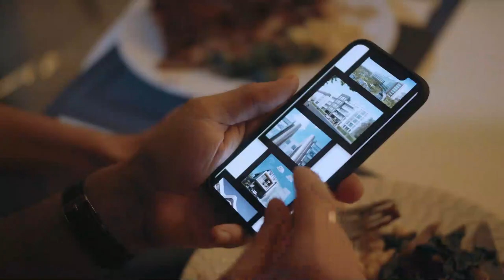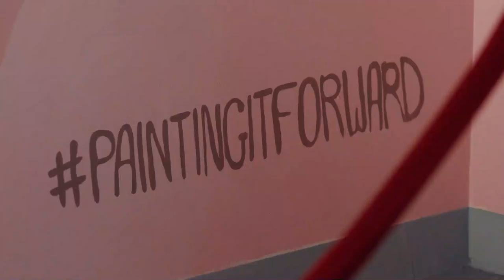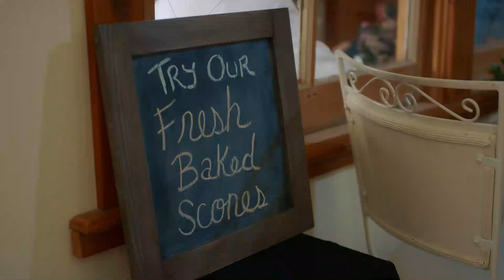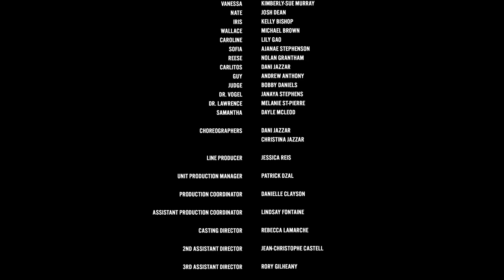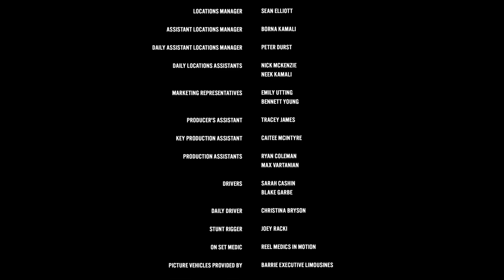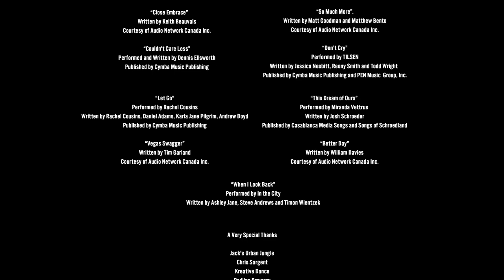Art of Falling in Love (2019) | Full Movie | Kimberly-Sue Murray | Josh Dean | Kelly Bishop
An artist painting a mural on a new hospital wing falls for the project's architect but worries he may not want to be with her if she reveals the unfortunate story behind her secret bucket list.

Director: Justin G. Dyck
Writers: Christyne Butler, Caroline Victoria
Starring: Kimberly-Sue Murray, Josh Dean, Kelly Bishop